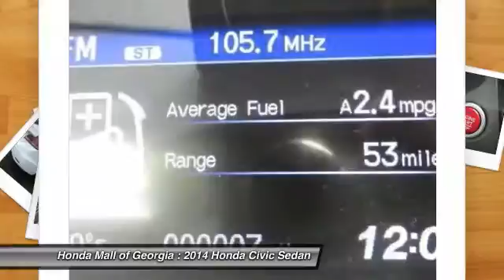2014 Honda Civic Sedan Buford GA 420267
2014 Honda Civic Sedan EX

This 2014 Honda Civic Sedan 4dr 4dr CVT EX Sedan features a 1.8L I-4 SOHC 16-VALVE I- 4cyl Gasoline engine. It is equipped with a Continuously Variable transmission. The vehicle is Taffeta White with a Beige Cloth interior. It is offered with a full factory warranty.